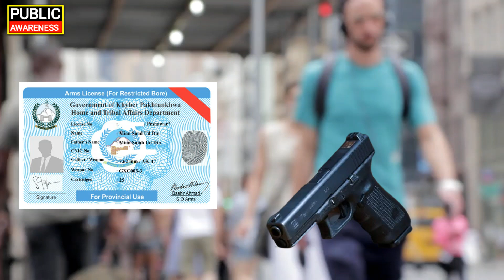Unbelievable Furturistic Weapons || Smart Guns || Latest pistol models 2022 | 30 bore pistol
Latest pistols models 2022
Furturistic Weapons
Smart Guns
Advanced pistols
Top pistols in world
Public Awareness